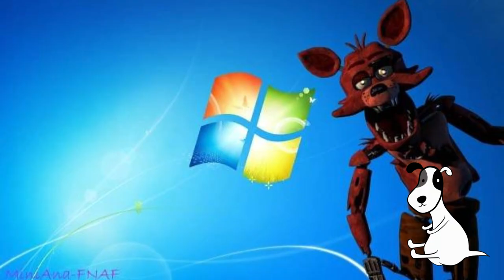cute fnaf video